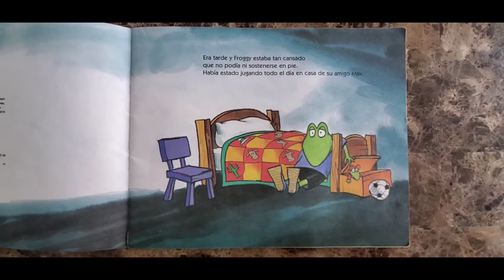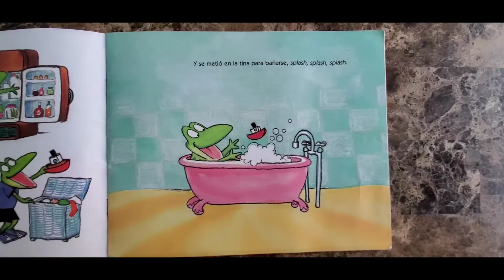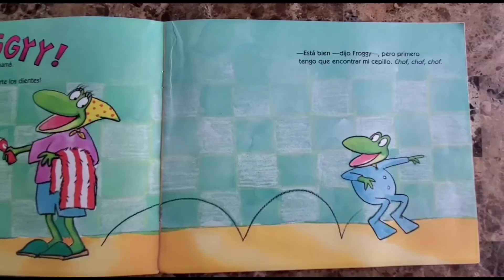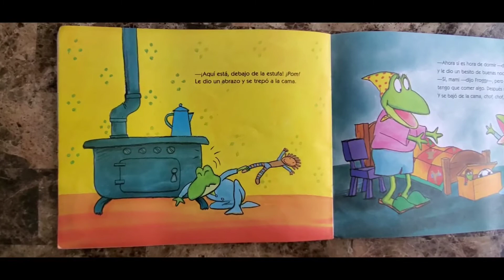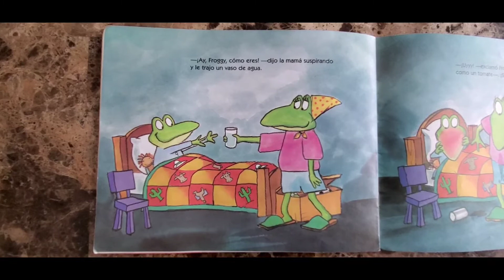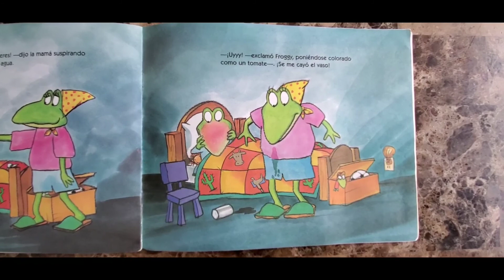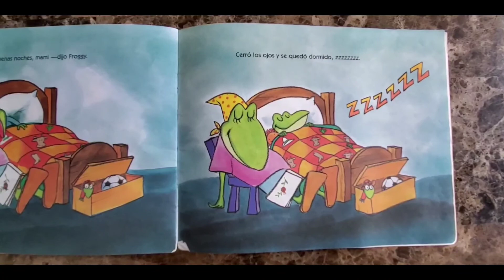Froggy se va a dormir por Jonathan London